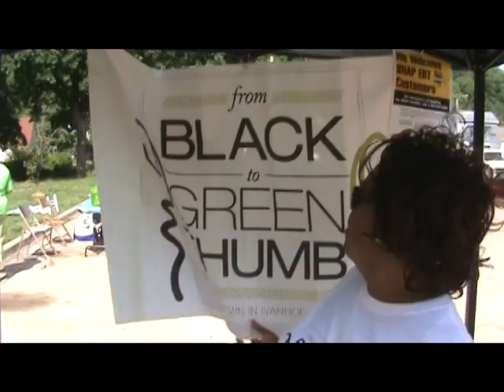Ivanhoe Neighborhood Center Urban Growing Farms Tour